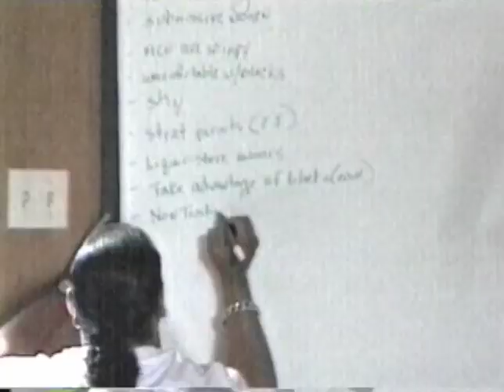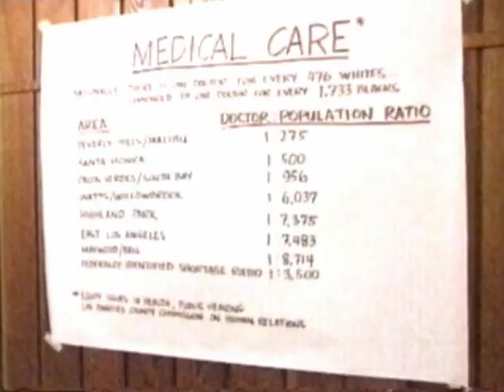"A Reason to Change" (June 1992 KCBS) NCCJ Camp Brotherhood-Sisterhood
CBS Los Angeles (KCBS-TV) special that featured the week-long  "Camp Brotherhood-Sisterhood" session in June 1992 at Pilgrim Pines. This camp was hosted by the then called National Conference of Christian and Jews (NCCJ) which is an organization now known as the National Conference for Community and Justice. Campers from Los Angeles public and private schools attended this camp to focus on stereotypes, phobias, and biasses as it relates to racism, sexism, ableism, homophobia.

As an attendee of this filmed session, now 30+ years later, I can still say it had a profound impact on my life. I wish every teenager had the opportunity to attend this camp.

Emmy nominated. Produced by Josh Kaplan.